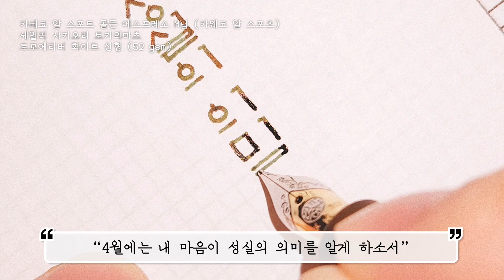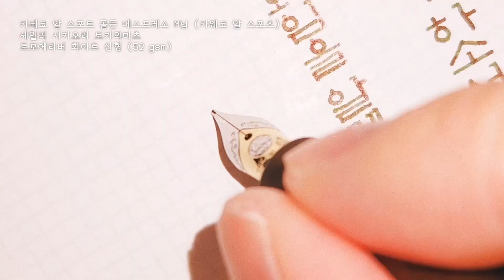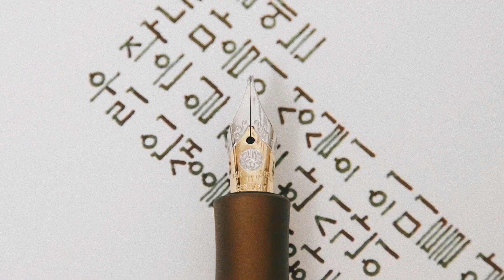4월의 기도 (카웨코 14K M닙 만년필로 필사하기)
4월에는 내 마음이 성실의 의미를 알게 하소서 작은 일 작은 한 시간이 우리 인생을 결정하는 기회임을 알게 하소서

이해인 〈한해의 기도〉 中

🖋️ PEN:
• 카베코 알 스포트 골든 에스프레소 M닙 (카웨코 알 스포츠)
• Kaweco Al Sport Golden Espresso M nib

🥃 INK:
• 세일러 시키오리 토키와마츠
• Sailor Shikiori Tokiwamatsu

📄 PAPER:
• 토모에리버 화이트 신형 (52 gsm)
• Tomoe River White Latest Version (52 gsm)